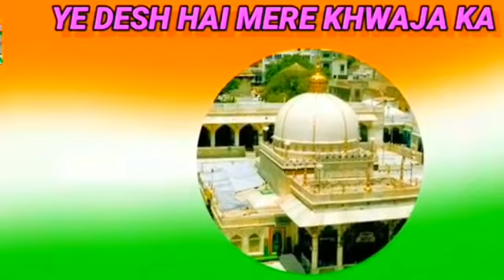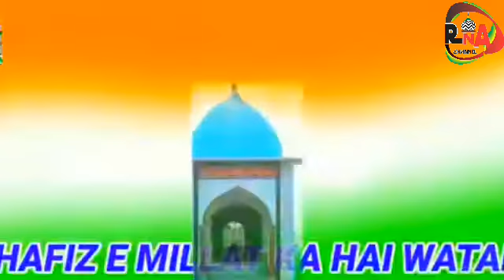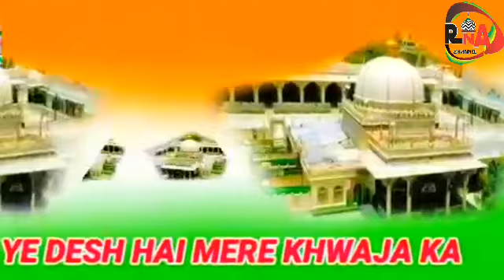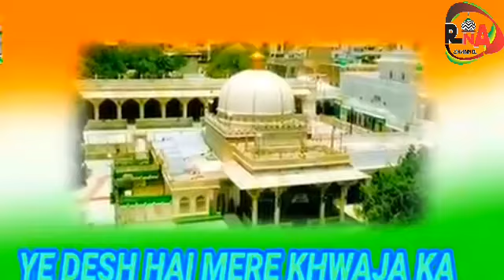Hindustan Ki Kasam, 15 August, Yeh Desh Hai Mere Khwaja| Shakeeb Noori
Topic : HindustanKiKasam, 15August, Yeh Desh Hai Mere Khwaja
Orater: Shakeeb Noori Sahab
Editor : Anees Raza MSDI Bhiwandi
Place : India Bhiwandi

اچھی اور بہترین ویڈیو کے لیے ضرور سبسکرائب کریں ماں یوٹیوب چینل Anees uae Channel

All rights of the videos production for RNACHANNEL. You are not allowed to re-uploade our video again on any platform withoutour permission. If you will do this ,we will surely claim a copyright for every upload. You can only share this beautiful video. SDI Channel

🎤Allama Qamruzzama Khan Azmi
🎤Mufti Nizamuddin Sahab
🎤Maulana Shakir Ali Noori Sahab 👳‍♀️
🎤Peer Ajmal Raza Qadri Sahab
🎤Qari Rizwan Khan Sahab 👳‍♀️
🎤Maulana Azmathulla Misbahi👳‍♀️
🎤Maulana Haseeb Ashrafi👳‍♀️
🎤Anees Raza Qadri MSDI 👳‍♀️
🎤Irfan Raza Noori Hubli 👳‍♀️
🎤Arfat Noori MSDI👳‍♀️
🎤Alamgir Razvi MSDI 👳‍♀️